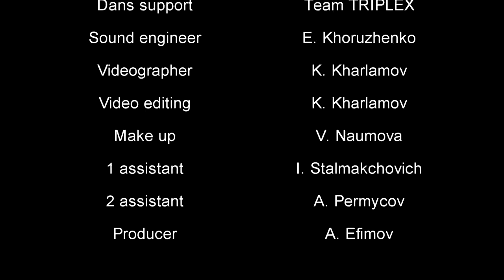D.White - Generous Love (Live). The concert in Moscow on June 13, 2021. NEW ITALO DISCO, Euro Disco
🎵 Best Disco Songs Of 80s 🎵 Super Disco Hit

D.White - popular artist of Italo Disco New Generation. His songs are very close to Euro / Italo disco of the mid-80s.

Generous Love
Lyric: - T. Pivovarova
Piano - K.Lelyukhin
Vocal - D.White
Backing vocals - Soulya ID.
Arrangements, recording, mixing - Master of Dreams